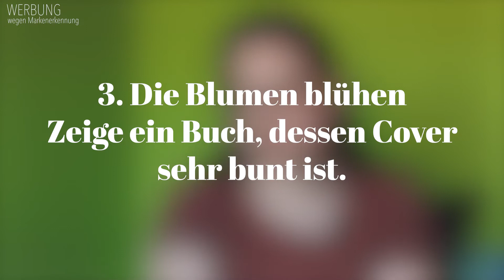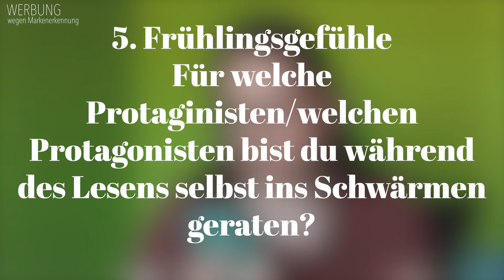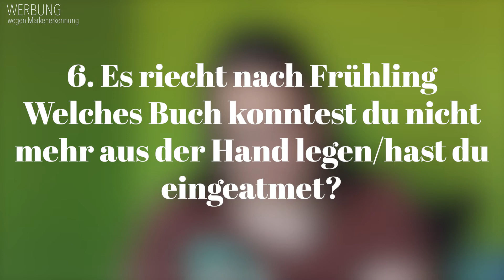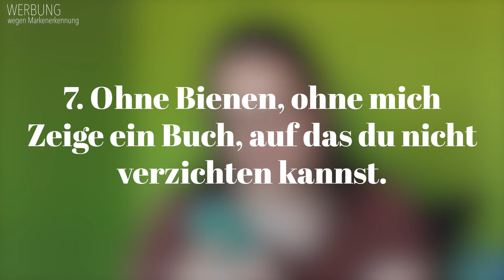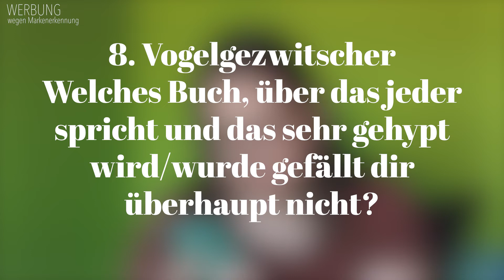Ab in der Frühling | TAG | inlovewithpi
Heute gibt es endlich mal wieder einen TAG passend zur aktuellen Jahreszeit. Getaggt wurde ich von der lieben Christine @bookopolis.

D I E    F R A G E N

1.  𝗙𝗿ü𝗵𝗹𝗶𝗻𝗴𝘀𝗮𝗻𝗳𝗮𝗻𝗴
Auf welche Neuerscheinung freust du dich besonders?
2.  𝗙𝗿ü𝗵𝗷𝗮𝗵𝗿𝘀𝗺ü𝗱𝗶𝗴𝗸𝗲𝗶𝘁
Welches Buch fandest du zu langatmig / hat dich ermüdet?
3.  𝗗𝗶𝗲 𝗕𝗹𝘂𝗺𝗲𝗻 𝗯𝗹ü𝗵𝗲𝗻
Zeige ein Buch, dessen Cover sehr bunt ist.
4.  𝗙𝗿ü𝗵𝗷𝗮𝗵𝗿𝘀𝗽𝘂𝘁𝘇
Welches Buch / welche Bücher möchtest du aussortieren?
5.  𝗙𝗿ü𝗵𝗹𝗶𝗻𝗴𝘀𝗴𝗲𝗳ü𝗵𝗹𝗲
Für welche Protagonistin / welchen Protagonisten bist du während des Lesens selbst ins Schwärmen geraten?
6.  𝗘𝘀 𝗿𝗶𝗲𝗰𝗵𝘁 𝗻𝗮𝗰𝗵 𝗙𝗿ü𝗵𝗹𝗶𝗻𝗴
Welches Buch konntest du nicht mehr aus der Hand legen / hast du "eingeatmet"?
7.  𝗢𝗵𝗻𝗲 𝗕𝗶𝗲𝗻𝗲𝗻, 𝗼𝗵𝗻𝗲 𝗺𝗶𝗰𝗵
Zeige ein Buch, auf das du nicht verzichten kannst.
8.  𝗩𝗼𝗴𝗲𝗹𝗴𝗲𝘇𝘄𝗶𝘁𝘀𝗰𝗵𝗲𝗿
Welches Buch, über das jeder spricht und das sehr gehypt wird / wurde, gefällt dir überhaupt nicht?
9.  𝗗𝗶𝗲 𝗧𝗮𝗴𝗲 𝘄𝗲𝗿𝗱𝗲𝗻 𝘄𝗶𝗲𝗱𝗲𝗿 𝗹ä𝗻𝗴𝗲𝗿
Zeige das Buch mit den meisten Seiten.
10. 𝗛𝗲𝘂𝘀𝗰𝗵𝗻𝘂𝗽𝗳𝗲𝗻
Nenne ein Buch, das dir die Tränen in die Augen getrieben hat, weil es entweder so lustig oder so traurig war.

TAUSCHTICKET: Piichen